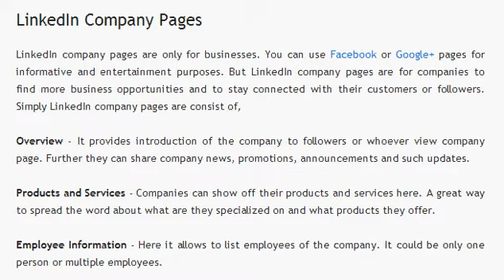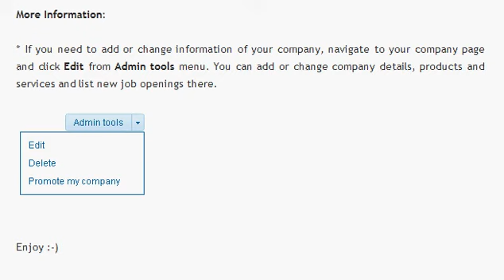How to Set Up a Company Page on LinkedIn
LinkedIn company pages are only for businesses. You can use Facebook or Google+ pages for informative and entertainment purposes. Simply LinkedIn company pages are consist of,

Overview - It provides introduction of the company to followers or whoever view company page. Further they can share company news, promotions, announcements and such updates.

Products and Services - Companies can show off their products and services here. A great way to spread the word about what are they specialized on and what products they offer.

Employee Information - Here it allows to list employees of the company. It could be only one person or multiple employees.

Careers - This is where the company can display vacancies of their company for job seekers on LinkedIn and to recruit ideal candidate for the active jobs. But this is a paid service and have to pay for adding each job openings.

Follower Insights - This is visible only for company page administrators and it includes insights about followers of LinkedIn company page.

Page Insights - This includes insights related to LinkedIn company page. You can view statistics about visitors and page views. It's only visible for company page administrator.

Employee Insights - It showcase insights related to company employees listed on LinkedIn company page and visible only for administrator.

LinkedIn company pages let companies engage with followers and visitors while informing them what's on with the company. As LinkedIn is a network of professionals, company pages are better place for business conversations and to generate more leads as they can grab attention of people by highlighting products and services they offer. Further companies can evaluate professionals who are interested in their company to extend their business into a new level through ventures and partnerships. Company pages would be a resume of a company to be open to new business opportunities and a centralized location to engage with their customers to serve better. Mind creating a company page for your business on LinkedIn?